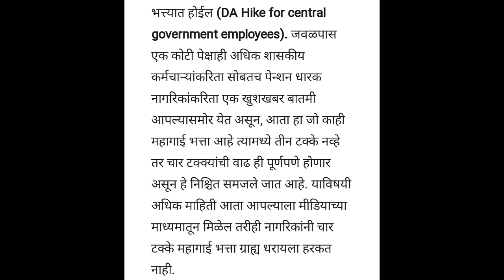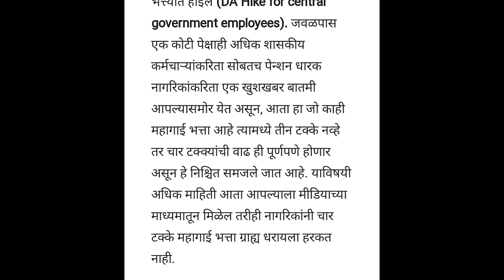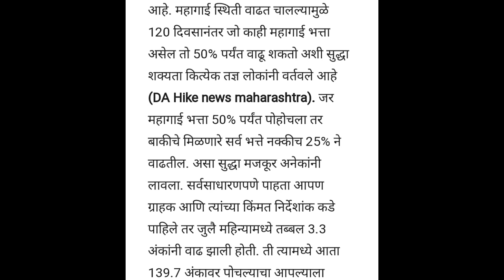पेन्शन धारक व शासकीय कर्मचाऱ्यांच्या महागाई भत्त्यामध्ये एवढ्या टक्क्यांनी वाढ!!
महागाई भत्ता वाढीबाबत आनंदाची बातमी.